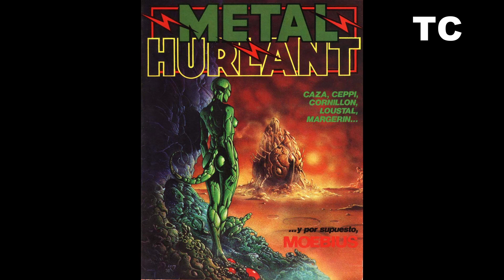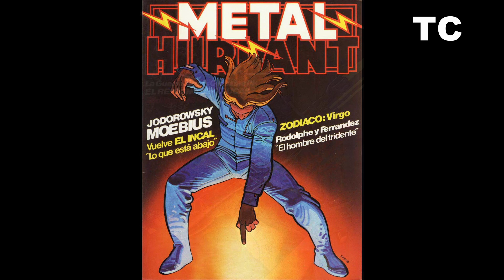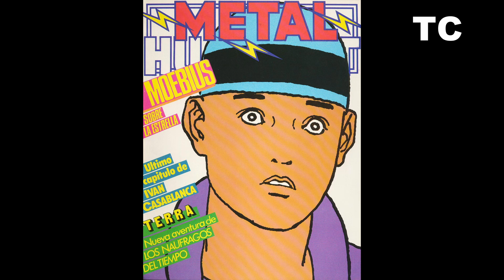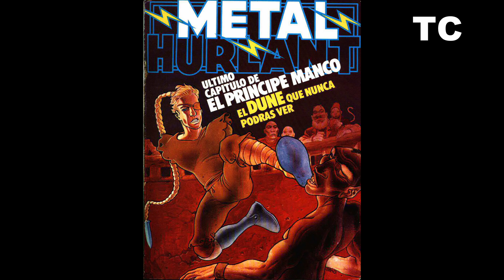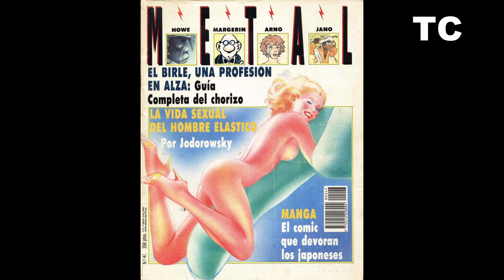Todas las portadas de la revista Metal Hurlant (Nueva Frontera/Eurocómic, 1981)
El video recorre las portadas de los 47 números más 4 extraordinarios de la revista Metal Hurlant (Nueva Frontera/Eurocómic, 1981).